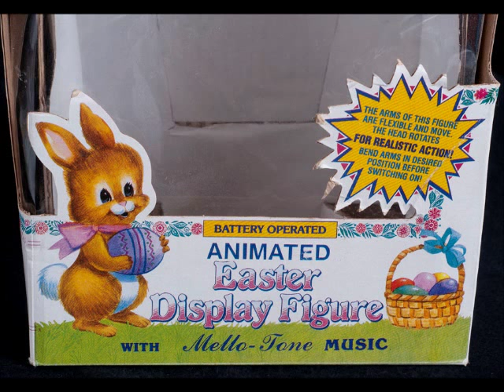Telco Motionette Easter Peter Cottontail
Brand: Telco Industries
Product: Mr. & Mrs. Peter Cotton Tail Battery Operated Motionettes